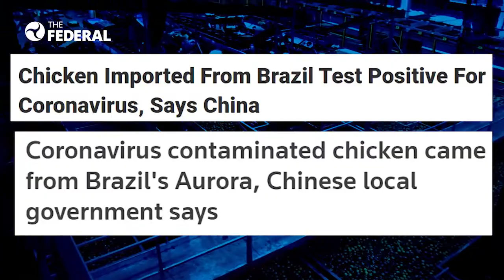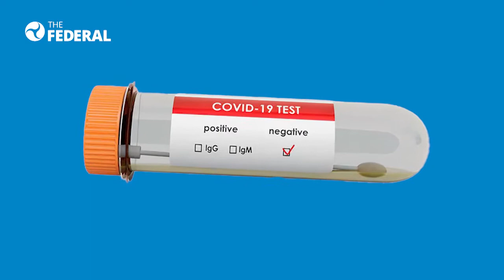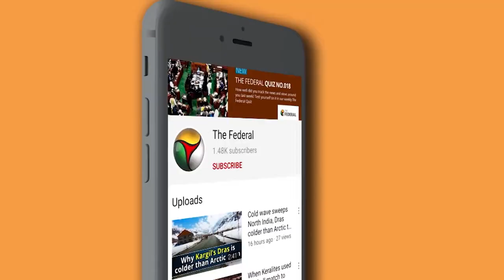WHO lays to rest doubts over COVID spread via food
Many a doubt over the spread of Covid through food was laid to rest the moment WHO declared that none need to fear the virus spread through food or packaging.